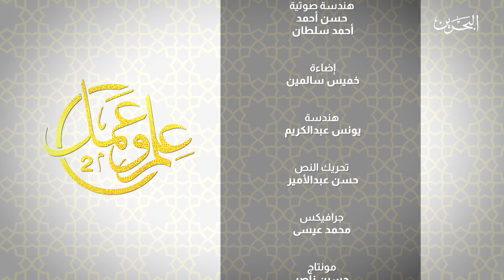علم و عمل | وبالوالدين إحسانا | 9-4-2022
يمهد المقدم القصة ويقرأ قارئ آيات القصة ثم تقوم مجموعة من المشايخ المختصين بالتعليق على هذه الآيات وأحكام الشريع
عنوان حلقة اليوم / وبالوالدين إحسانا
0:00 المقدمة
0:10 القارئ / علي البنعلي
00:42 محمد السعيد
01:38 فضيلة الشيخ / د. محمد حمزة فلامرزي
04:53 فضيلة الشيخ / د. صالح عبدالكريم